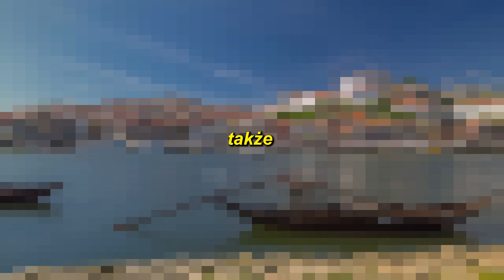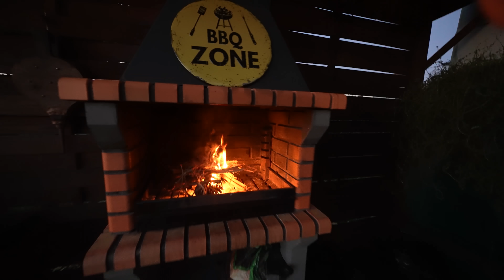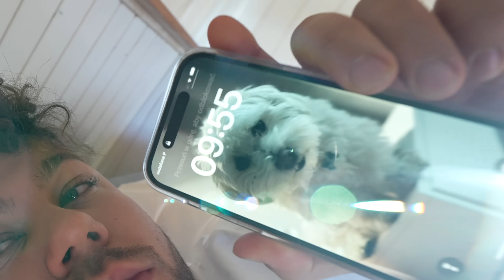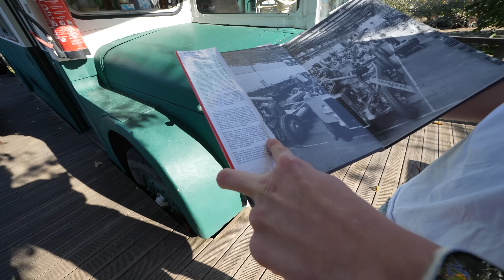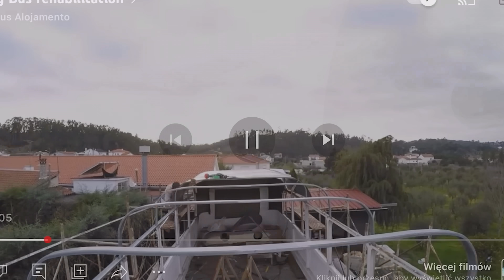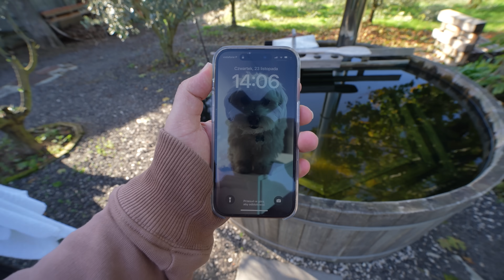24H W AUTOBUSIE...